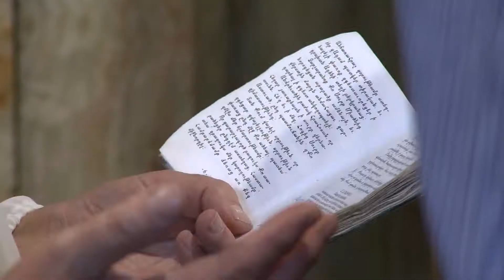Pontifical Encyclical on the Liberation of Shushi and the Artsakh Republic Defense Army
On May 7, in the Mother See of Holy Etchmiadzin, the Pontifical Encyclical of His Holiness Karekin II, Catholicos of All Armenians; was read during the Divine Liturgy, on the occasion of the 25th
anniversary of the liberation of Shushi and the Artsakh Defense Army.

Հայրապետական կոնդակ Շուշիի ազատագրության առթիվ

Մայիսի 7-ին Մայր Աթոռ Ս. Էջմիածնում Ս. Պատարագի ընթացքում ընթերցվեց Ն.Ս.Օ.Տ.Տ. Գարեգին Բ Ամենայն Հայոց Կաթողիկոսի կոնդակը՝ Հաղթանակի և խաղաղության օրվա, Շուշիի ազատագրության և Արցախի Հանրապետության Պաշտպանության բանակի 25-րդ տարեդարձի առիթով: